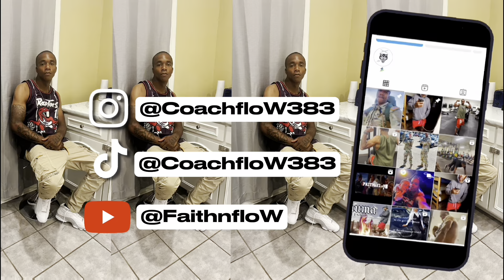Raw Talk Man To Man About Relapsing On Semen Retention Nofap